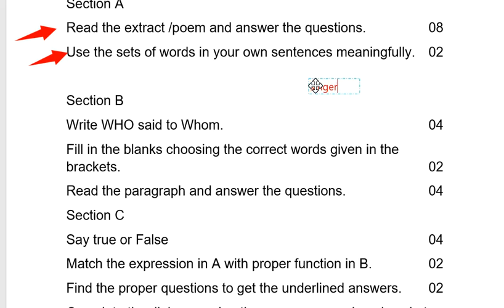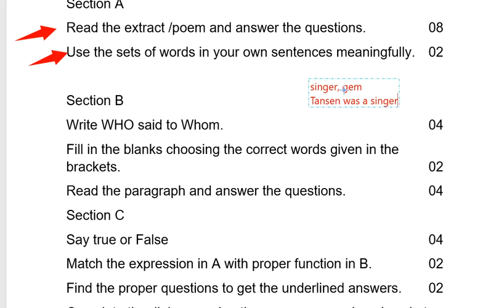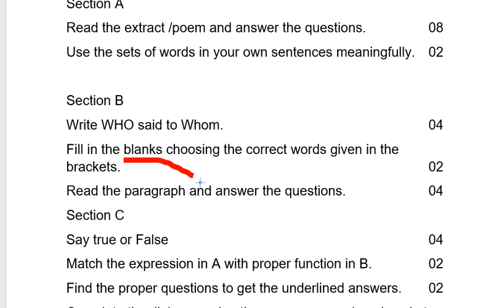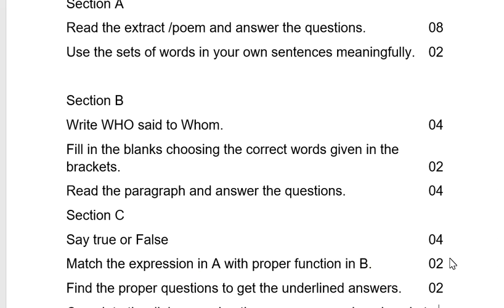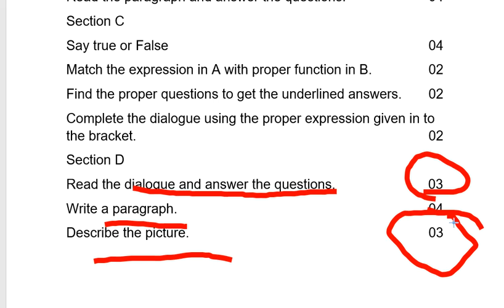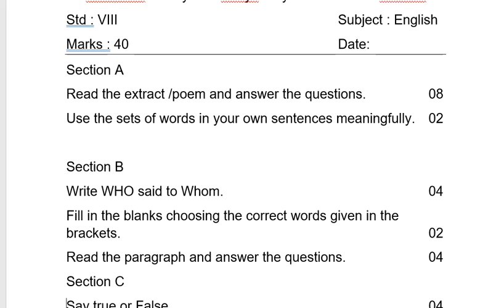std 8 paper style